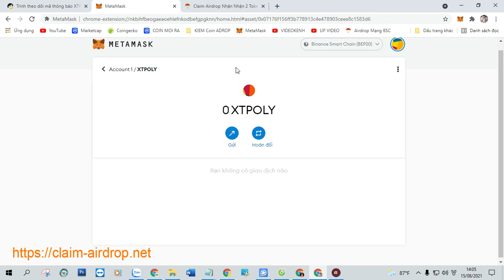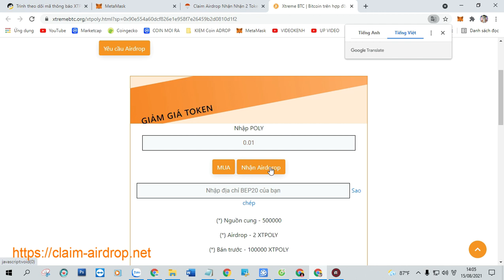Claim Airdrop Nhận Nhận 2 Token XTPOLYGON (XTPOLY) ,Mạng BSC Ví Trustwallet, MetaMask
+ Bước 1: Sao chép Contract :  0x07176f156FF3B778913c4E478903cEeE8C1583d6

+ Bước 2: Truy Cập Web Tại Đây Click ( Claim Airdrop ) Nhận Token